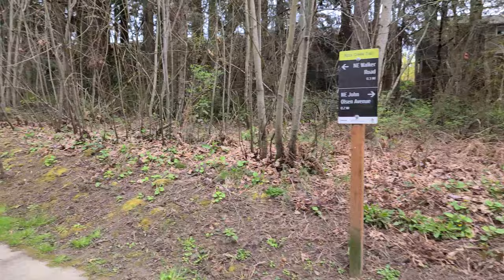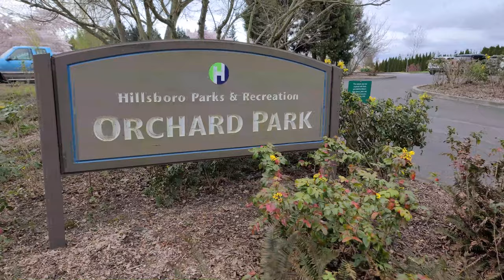Cherry Blossoms in the Spring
Adam discovers Cherry Blossoms while out doing chores and stops to take a look.